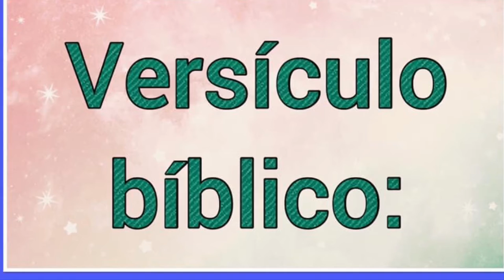Nombre : Elzafán Significado y versículo bíblico